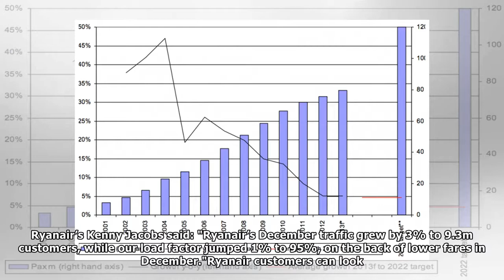Increase the number of passengers Ryanair